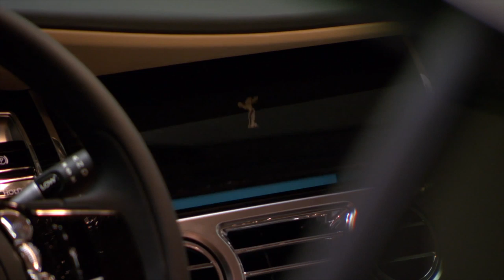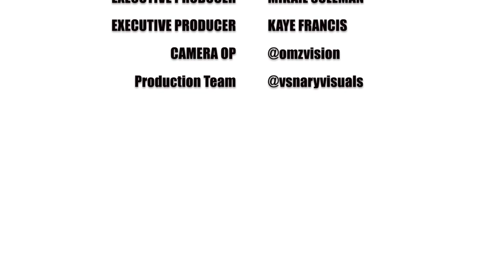Wraith Talks - E.P 1 with @booterbads [ @miksxmatch ]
I sit down with @booterbads for an in-depth conversation upon what Booters Insurance is about & why people end up in boots.

The purpose of this show is to interview talent from across the U.K & U.S/ Internationally and  have some fun with 2 games show topics we present.

Top Crepes - which is the interviewees let us know their top range of trainers/sneakers.

A challenge where the interviewee has to guess the content of their glass.

A Special thank you to [@iammrpingpong] for the guidance & input upon this.

And Kaye Francis for Executievly helping me produce this[@mxnxgxmxnt ].

Why did you name it Wraith Talks?

Because Wraith is the most renowned Rolls Royce model they have made. We will condcut interviews in array of Rolls Royce models and the wraith. Overall to celebrate the excellence of what a Rolls Royce is.

Socials -

MiKs -

Booters.Insurance & Crew -

Booters.Insurance -

CREDITS -

Executive Producer: Mikail Suleman

Camera Op: Omz Vsnary -

Vsnary Visuals -